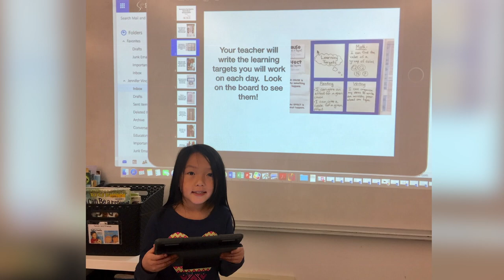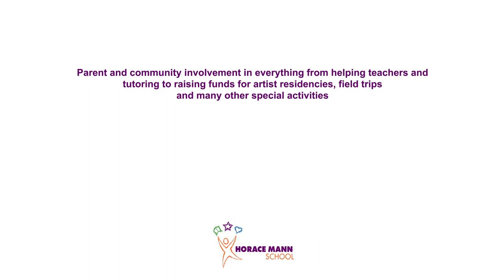Horace Mann School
We are known for academic excellence & personal development focused on individual students.  Learn more!